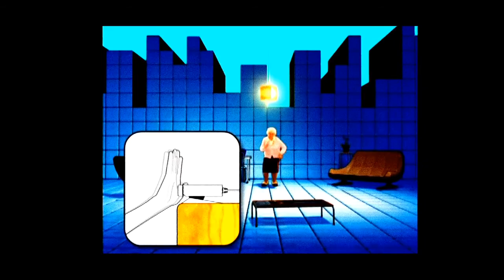charlie toØ human - Among Androids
Check him out, you know you dig this.